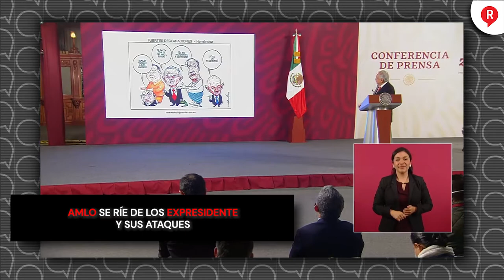AMLO se ríe de los expresidente y sus ataques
Video El presidente AMLO se burló de los expresidentes y personajes de la vieja política que andan resucitando con sus dichos. ¡Tremenda exhibida!👇👇👇